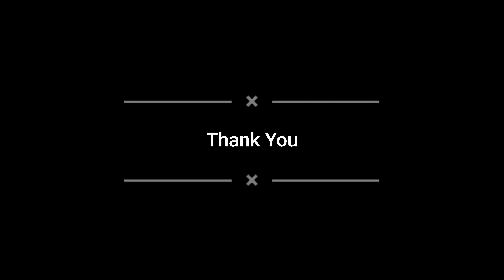🎃🎃 Halloween 🎃🎃 celebration Canada